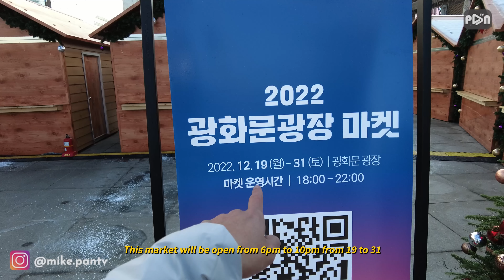Những Ngày Cuối Năm Tại Hàn Quốc - Chợ Đêm Tại Quảng Trường Gwanghwamun | Mike PanTV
Special thanks to SBA and Smart Dongschool

Recording by Sony A7iii, Sony A7C, DJI Mavic Air 2, Samsung S21 Ultra
Editing by Premiere Pro CC, Final Cut Pro X, Adobe After Effect
© Bản quyền thuộc về PanTV 판티비
© Copyright by PanTV 판티비 ☞ Do not Reup